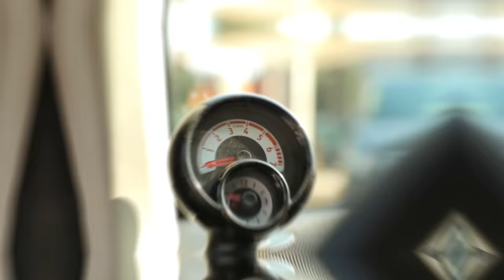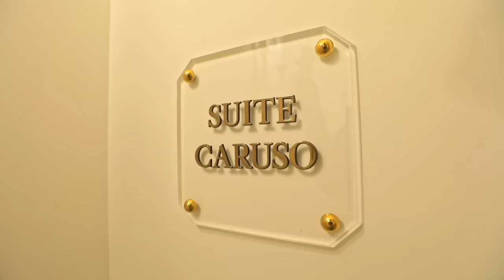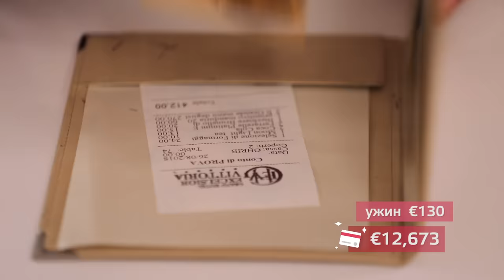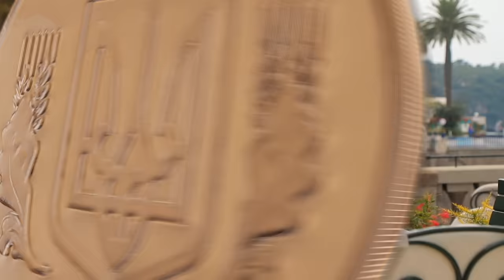Амальфитанское побережье. Орёл и Решка. Морской сезон/По морям-2 (Russian, English subtitles)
Орёл и Решка. Морской сезон/По морям-2 (Heads and Tails. The Sea Season) на Амальфитанском побережье (Amalfi Coast)! Немножко пляжной Италии, под тихий шепот Тирренского моря. Вас ждет 45 минут неописуемой красоты из Амальфи, Позитано, Сорренто. Мы постарались посетить как можно больше городов вдоль побережья! Все ради вас.

✈️Орёл и Решка. Морской сезон/По морям-2 благодарит за поддержку Общественную организацию "Відчуй".

орел и решка алина астровская орел и решка морской сезон